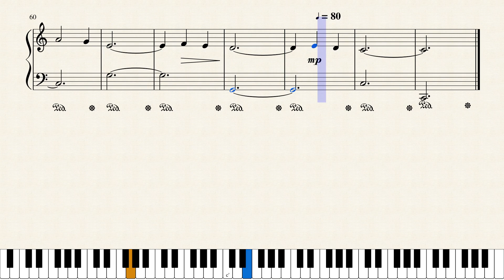Hallelujah By Leonard Cohen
by Leonard Cohen. Easy version for beginners arranged by Leah Ginzburg. To purchase sheet music